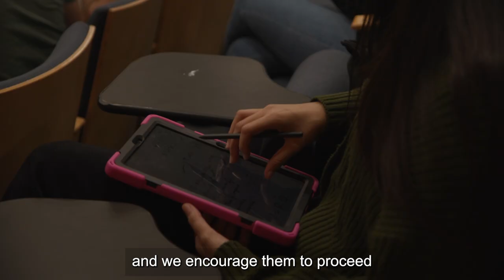Equal opportunity for Arab students in Israel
Equal opportunity for Arab students in Israel with Israel’s new 30 billion ILS “Takadum” (progress) plan to reduce inequalities & advance full integration of the country’s Arab community